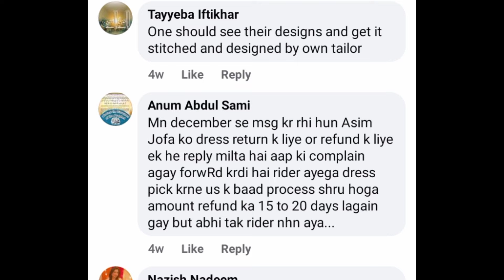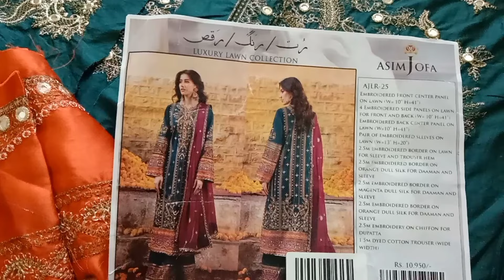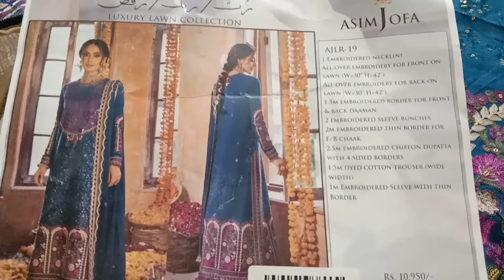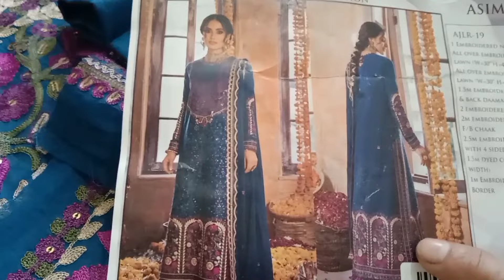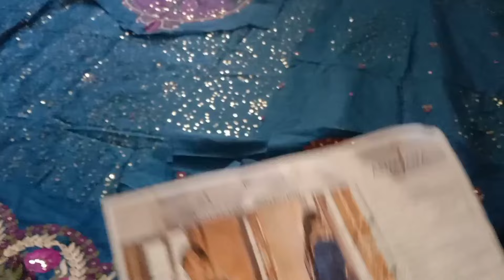Asim Jofa 2023 lawn luxury articles |honest review